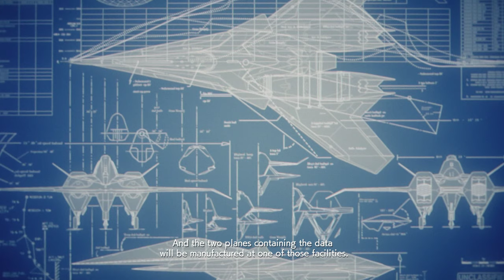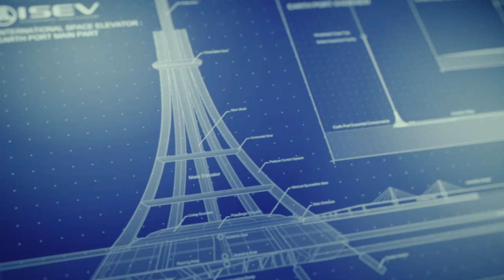ACE COMBAT 7 SKIES UNKNOWN 1st play 19 th part 60 fps HD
OR

Played on

Massacre PC

60 avg FPS